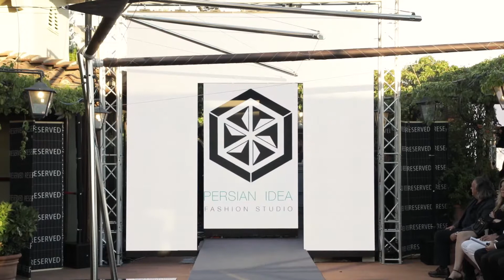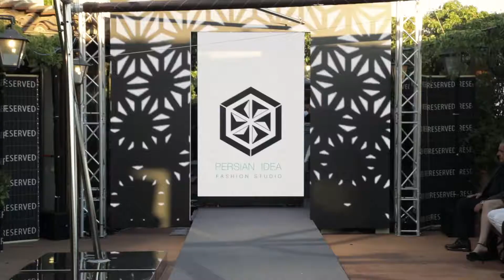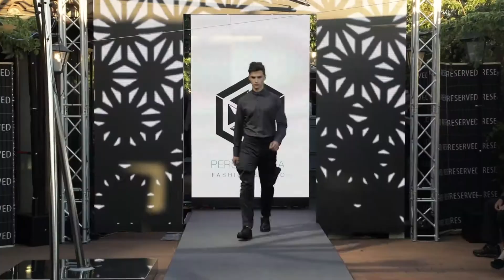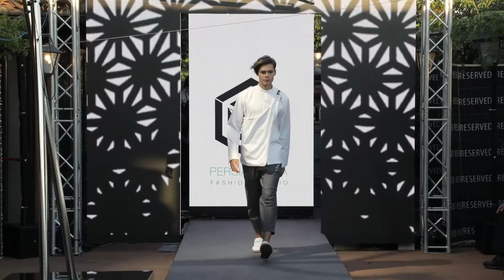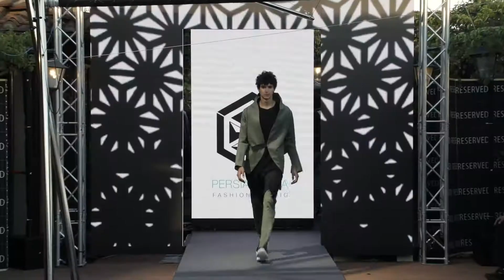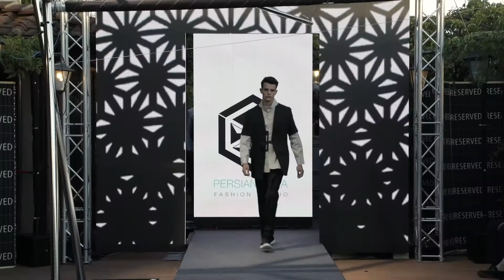Copertina Lifestyle - PERSIAN IDEA Pitti Uomo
Riflettori di Copertina Lifestyle su Persian Idea Collezione primavera Estate 2019,presentata a Firenze a conclusione delle giornate di Pitti.Dietro questa sfilata un interessante Progetto illustrato a Milano in conferenza stampa con protagonisti del Sistema Moda Italia.Un progetto che parte dall'Iran e da Persian Idea,azienda privata che fa capo al l'imprenditore Javad Sedghamiz,con sede a Teheran,fondata nel 2018, con l'intento di creare un vero ecosistema iraniano di respiro internazionale,dove la moda si propone in tutta la sua versatile filiera,la produzione moda,la valorizzazione di nuovi talenti,la distribuzione,la promozione.E'interessante come ancora una volta viene riconosciuto all'Italia nel panorama internazionale un ruolo importante di partner strategico e interlocutore privilegiato,con l'annuncio dell'apertura della prima sede show-room a Milano,seguita poi da Parigi.Un Progetto di Lifestyle,una visione della creatività quale mezzo per superare le divisioni di genere,riportando al centro l'uomo nella sua dimensione umana e non ultimo l'impegno verso l'eco sostenibilità.